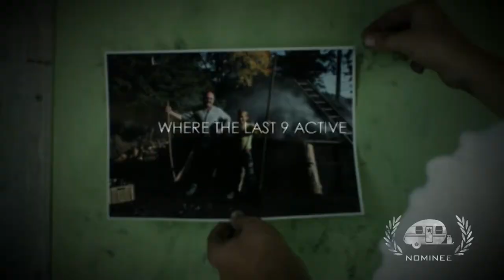Charcoal Burner Nights Nominee Best Foreign Documentary Trailer GTA 19 2018